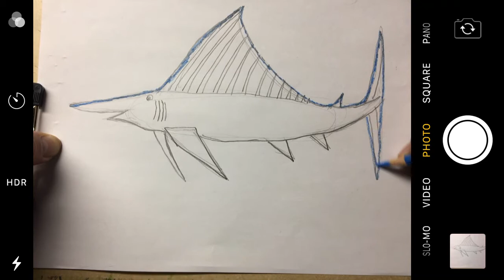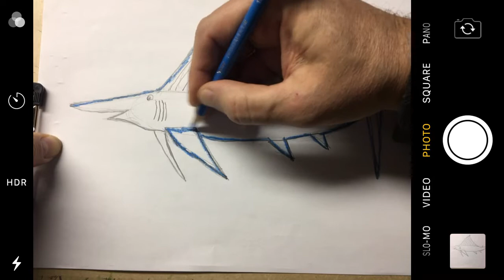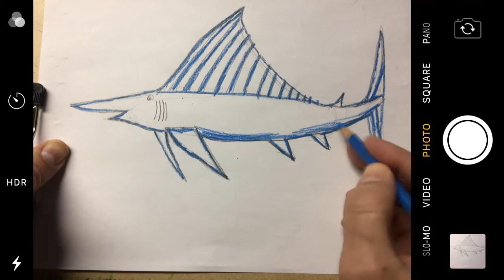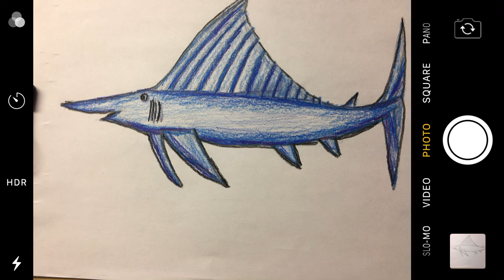86 how to color a blue marlin